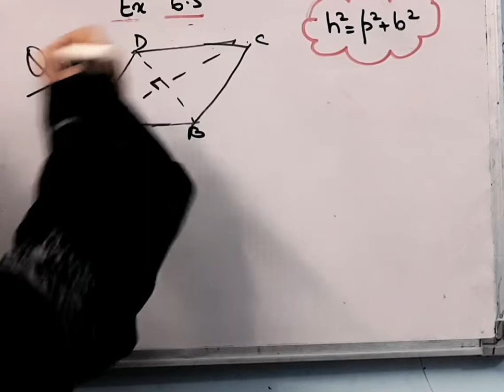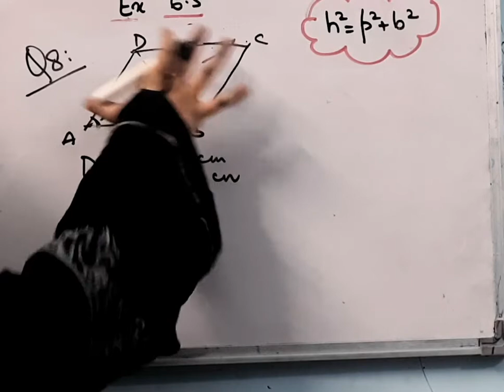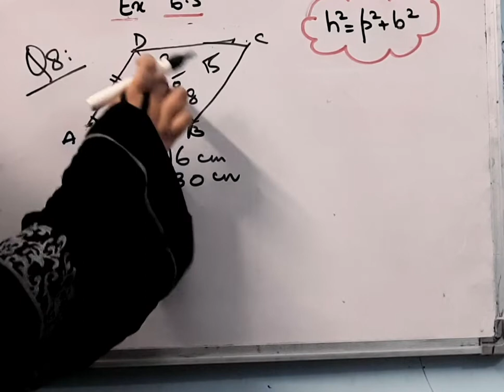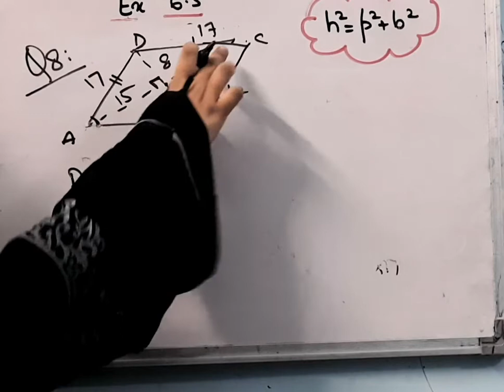the diagonals of a rhombus measure 16 cm and 30 cm find its perimeter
Class 7 I Maths I NCERT I Triangle and it's Properties I Chapter 6I Ex-6.5 I ‎ Q-8 I @BRAINO SOLUTIONS